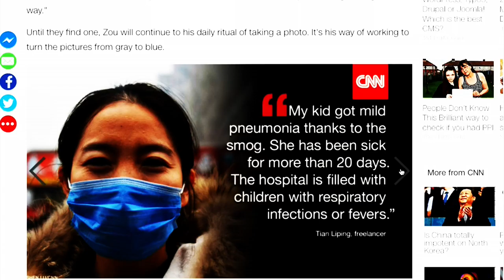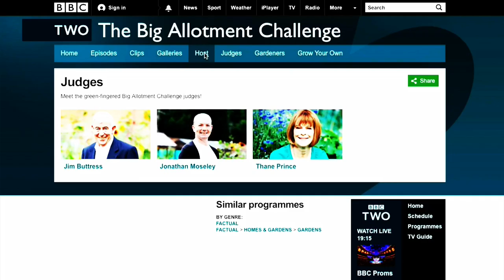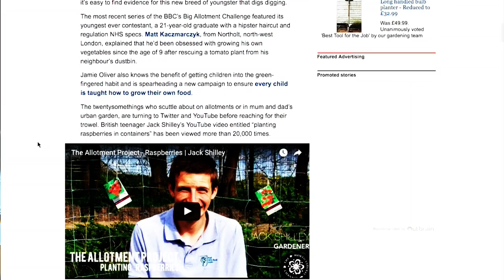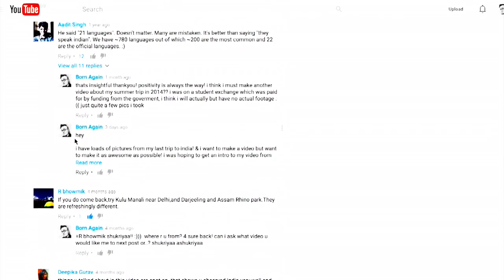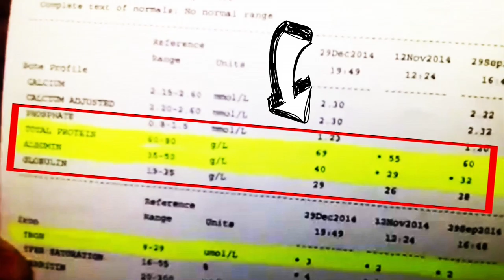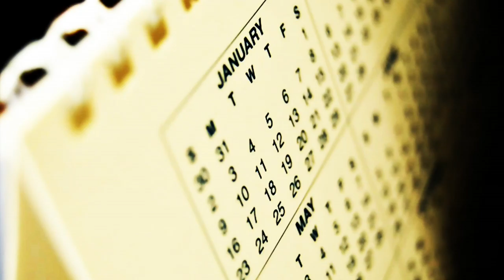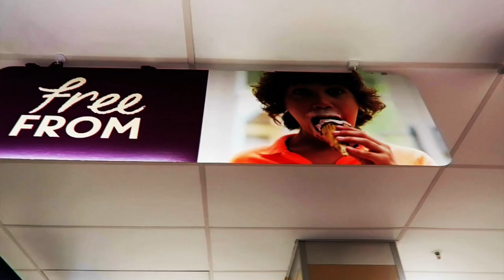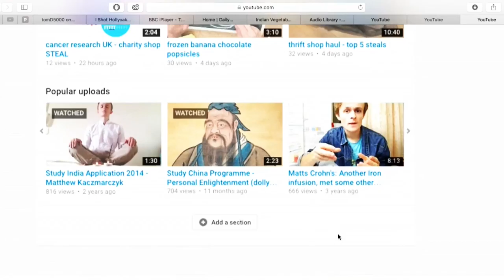DRAW MY LIFE - Crohns Disease = BORN AGAIN -{episode.3}-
life isn't a journey & this is mine! no one knows what exactly is going to happen next but as long we stay strong then thats all that matters!

Peace Out!

The graphics and visual elements are used to identify current topics and to support observations made about this featured in the video.